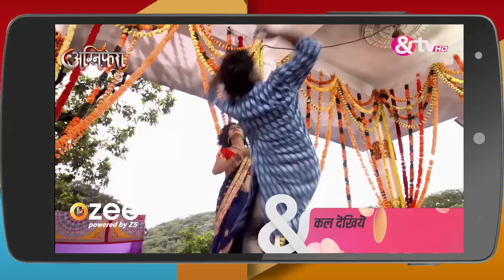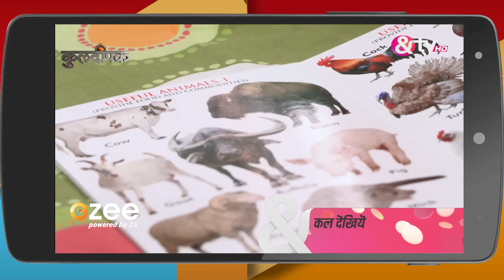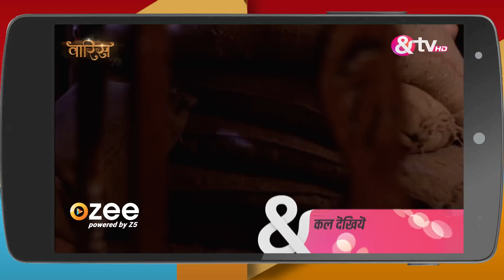Bhabi Ji Ghar Par Hai 630 Webisode Comedy Hindi Serial Aasif Sheikh, Shilpa Shinde And TV